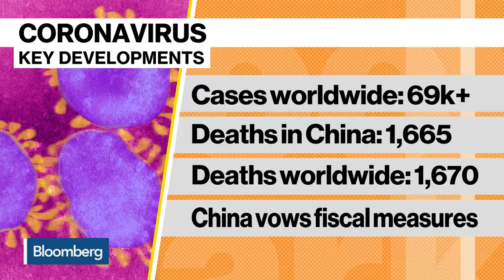China Vows More Fiscal Support as Virus Roils Economy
Feb.16 -- China pledged to roll out more effective stimulus as the novel coronavirus hits an already slowing economy. China has 68,500 total cases and 1,665 deaths. The global infection total is nearing 70,000. Tom Mackenzie reports on "Bloomberg Markets."